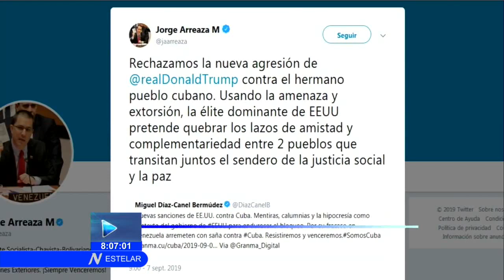Venezuela rechaza hostilidad del gobierno de EE UU contra Cuba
El canciller de Venezuela, Jorge Arreaza, rechazó hoy el recrudecimiento de las sanciones económicas de Estados Unidos contra Cuba, dirigidas a torpedear las relaciones entre ambos países latinoamericanos.